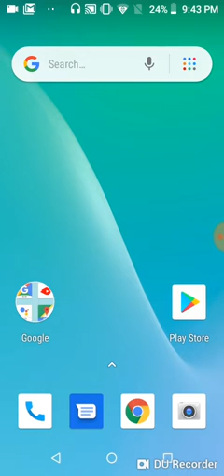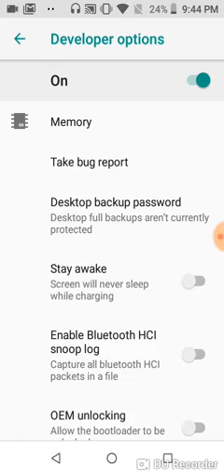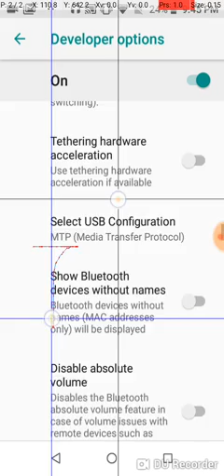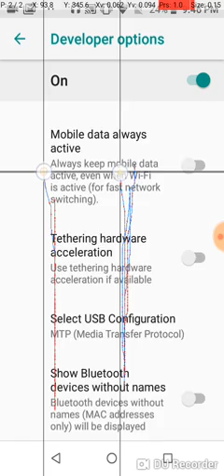How to Check Touch and Pointer Location on Android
i in this video i show How to  Check Touch and Pointer Location on Android

JIBO PODDER
2. Stay active on my channel.

Tip...